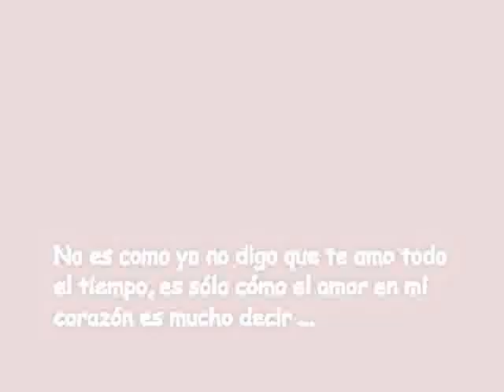Patty y Maximo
A veces es mucho decir en el interior de mi corazón, por lo que es más fácil hacer un video, para decirle a mi esposa como yo la amo.